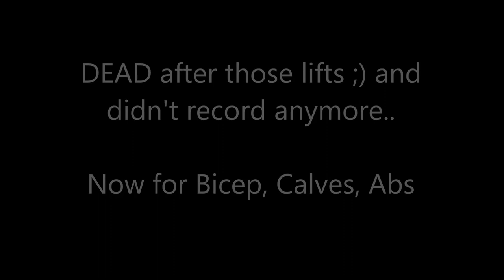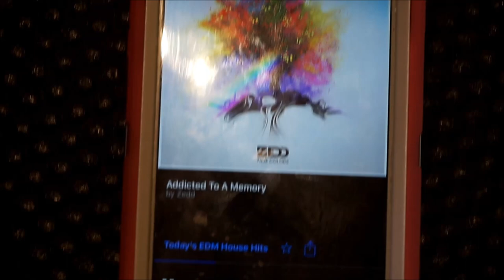DEAD.....LIFTS.... | improvement season EP.03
Death by dead lifts. & bicep, calves, abs workout!

Twitter, Instagram, Snapchat, MyfitnessPal: @ehfitness21

Glam Doll: @Glamcompetitionjewelry

I really appreciate every single one of you. Thank you for your continuous support! Love you guys! xoxo